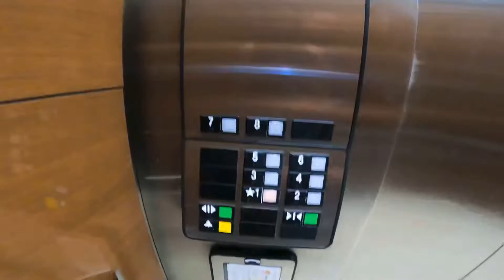My Hotel in Ocean City || Part-3 || Best Hotel Near Boardwalk || USA || Indian Vlogger || Desigirl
Hello everyone so your wait Is over now here’s my last part of ocean city vlog..
So This is my Hotel-Double Tree (Hilton) located in Ocean City Near Boardwalk Area..
I hope you guys like and enjoy this vlog too.Ye hai Meri choti si koshish apse sb kuch share karne ki umeed hai apko psnd ayega ye vlog jese apne pichle vlogs mei pyar diya uske liye Thanku❤️
Don’t forget to share with your family and friends
Shweta Vlogs